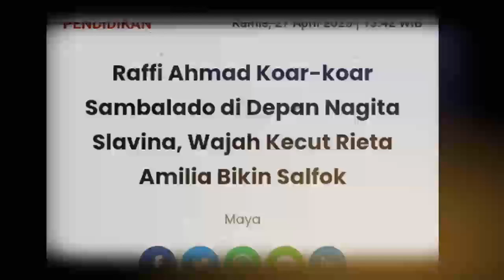Raffi Ahmad Koar-koar Sambalado di Depan Nagita Slavina, Wajah Kecut Rieta Amilia Bikin Salfok